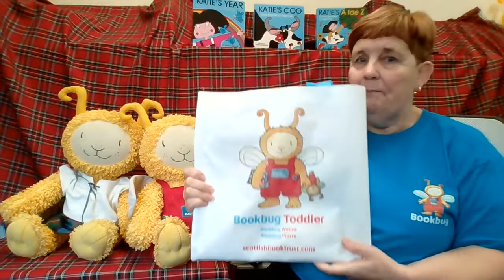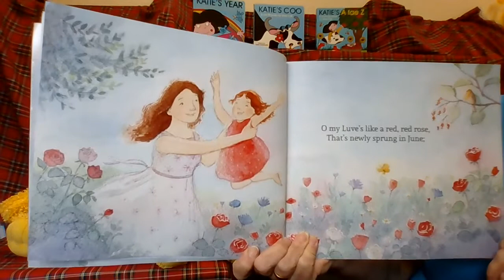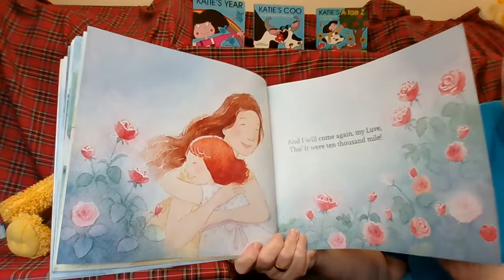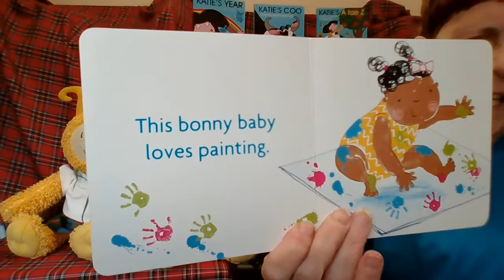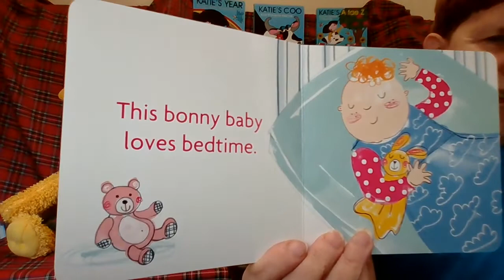South Ayrshire Libraries Bookbug session with Renee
Join Renee from South Ayrshire Libraries as she gives a special Robert Burns Bookbug session. The session features songs, rhymes, and the Scots language books ‘My Luve's Like a Red Red Rose’ by Robert Burns, illustrated by Rischi Mhasane, published by Kelpies and ‘This Bonny Baby’ by Michelle Sloan, illustrated by Kasia Matyjasak, published by Floris.